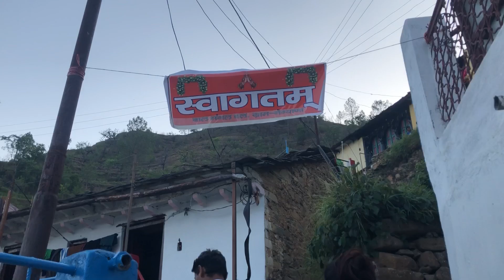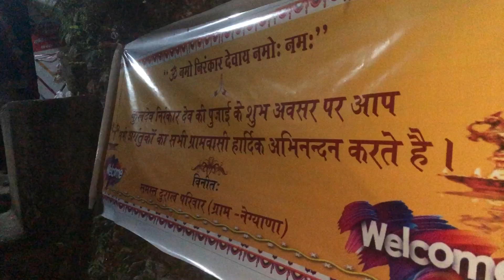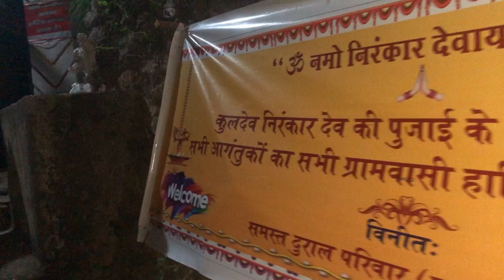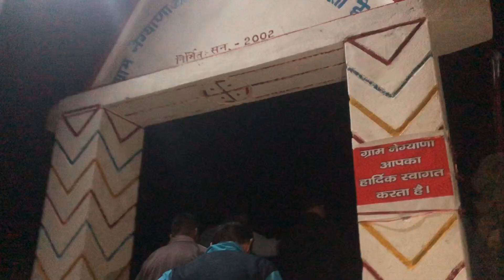Part 1 | Uttarakhand Ritual | Nigyana Gao Ki Pooja ⛰️😍😳 | Devbhoomi Uttarakhand ❤️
to or hate on anyone .
 This channel is to entertain people and I usually focus on joking about

If you guys enjoyed my video then ,